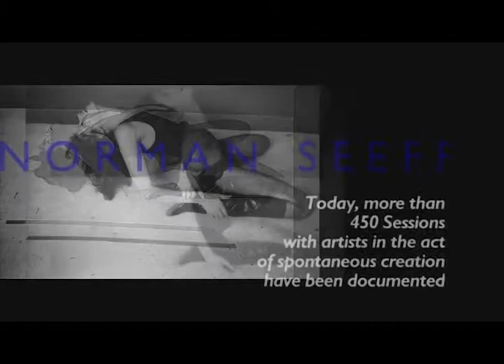Investigación - Norman Seeff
Trabajo de investigación para la materia Historia de la fotografía y los medios audiovisuales.
Idea, investigación, edición, montaje y subtitulado: Alejandra Bessel

Norman Seeff nació el 5 de marzo de 1939, en Johannesburgo, Sudáfrica. Desde que se mudó a los Estados Unidos en 1969, su trabajo como fotógrafo y director de cine se ha centrado en la exploración de la creatividad humana y la dinámica interna del proceso creativo.